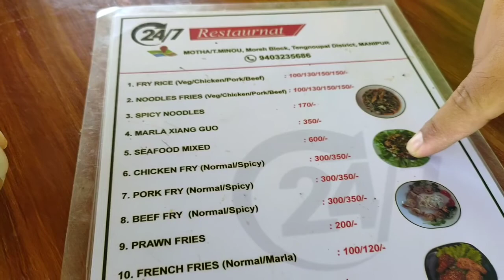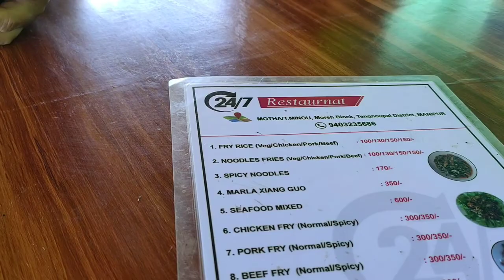Minou Resturant Indo Myanmar boundry